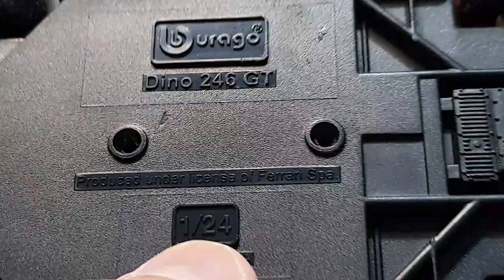Miniatura Ferrari Dino 246 GT.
Instagram do nosso canal.